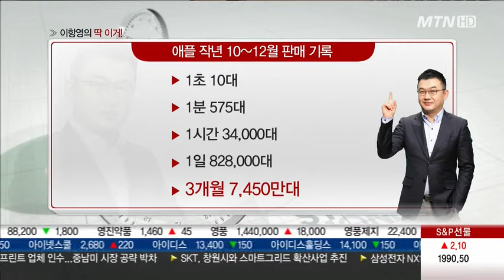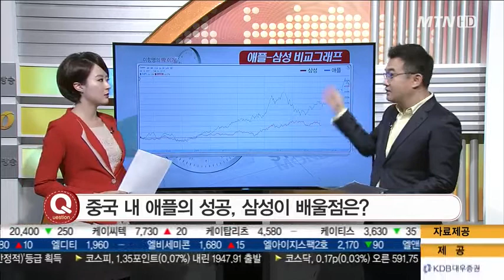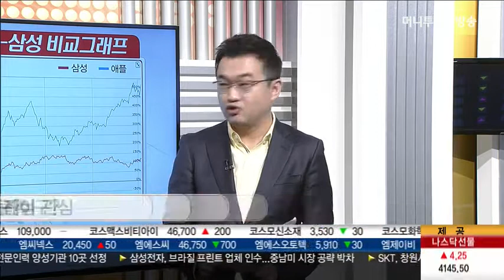딱 이거 삼성 vs 애플, 스마트폰 진짜 1위는? - 이항영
통S 사상 최고가 찍은 애플..‘120달러’
-주가 1980년 대비 약 3만 배로 뛰어
-‘시총 1조 달러’ 시대 여나..현재 6,810억 달러
-월가 43곳 목표가 129.53달러최고 160달러

통S 삼성vs애플, 스마트폰 진짜 1위는?
*엇갈린 추산...
 삼성이 구체적 수치 비공개해 혼선
“애플이 삼성 역전해 단독 1위”
             VS
“우열 가릴 수 없는 공동 1위”

통S 애플 작년 10~12월 판매 기록
1초 10대
1분 575대
1시간 34,000대
1일 828,000대
3개월 7,450만대

두줄S 애플의 중국 성공, 삼성이 배울 점은?
프리미엄급 제품에 집중하라

S 부자들 사이 인기 선물 1위 ‘아이폰’

통S 중국 부자연구소 ‘후룬연구소’ 발표
부자 선호 선물 브랜드 순위
“반부패정책에 고가품 인기 하락”
 1위 애플
 2위 루이비통
 3위 구찌
 7위 에르메스(작년 1위)
 10위 삼성전자
 철저한 고객 분석

S TV 없는 가구 많아..“아이폰6+는 中고객 위한 것”

 경쟁자의 실패에서 교훈

S 많은 모델을 출시했던 삼성
S 선택의 폭은 좁게..그러나 프리미엄 지불하도록

S 애플, LG디스플레이 관심

*엇갈린 추산...